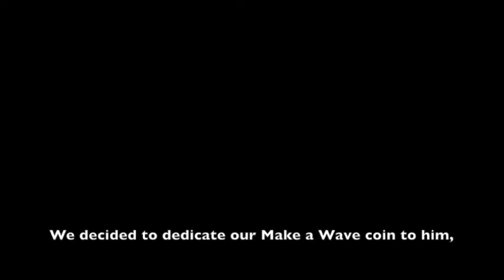This coin represents the life and legacy of Ryan Kirk. - 8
This coin was passed from the Kirk family to Ryan's best friend Carroll King. Let the chain begin...